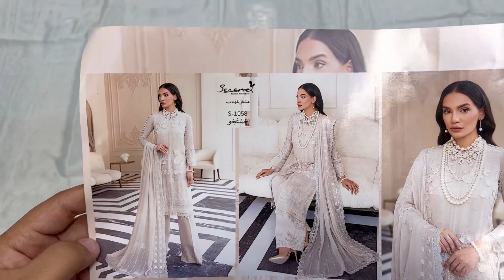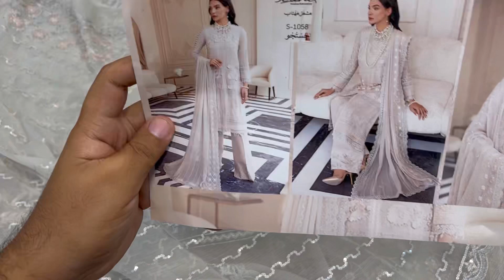Serene Chiffon Collection Rs.6500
Serene S-1058 Off White